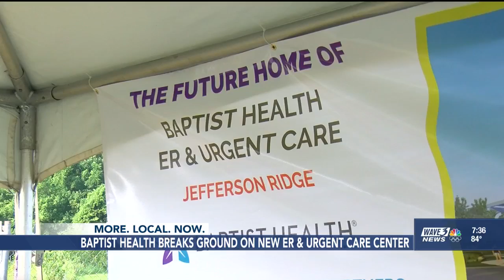Baptist Health & Intuitive Health Groundbreak Newest Urgent Care & ER (WAVE NBC 3) 07/21/2021